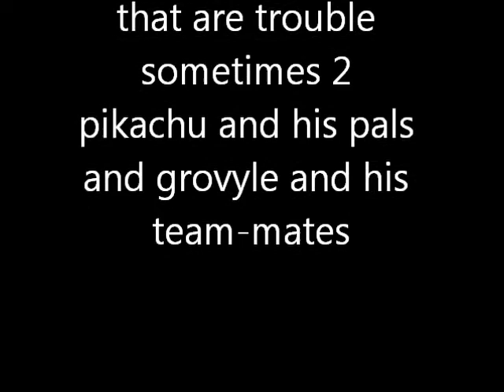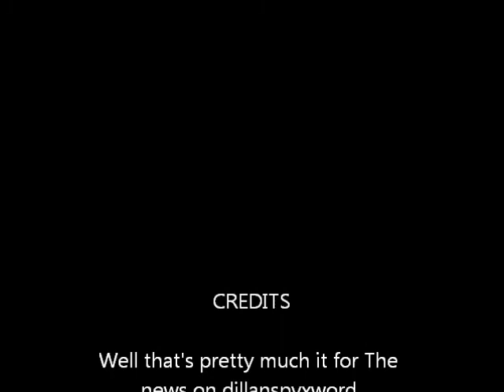Second season's New characters and Alternate story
Don't know if all pal evelutions r goin to b here